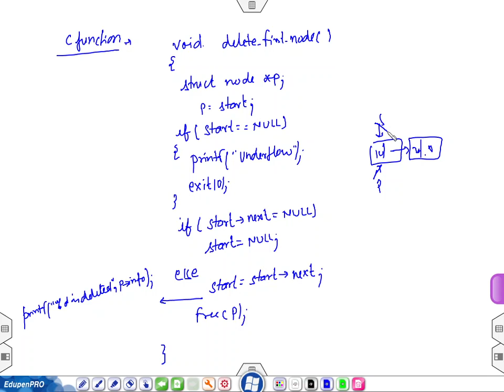lect 28. delete first node| singly linked list| data structure using C